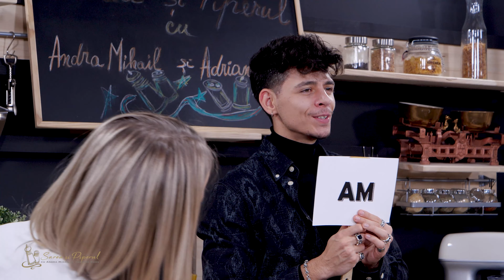Somon Toscan pentru Emilian 🤤| @sareasipiperul cu Andra Mihail si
Invitat

EMILIAN NECHIFOR

RETETA

INGREDIENTE:

• Somon - 2 buc
• ulei de masline
•  unt
•  3-4 căței de usturoi
•  200 ml smântână de gătit
•  1 ceapă medie
•  4-5 roșii cherry
•  2 mâini de spanac proaspăt
•  100 g parmezan ras

MOD DE PREPARARE:

Într-o tigaie încăpătoare încălzim câteva linguri de ulei de măsline. Se prăjește somonul. Dacă bucățile de somon au piele, se prăjesc întâi pe partea cu piele. Se condimentează cu sare și piper. Se întorc fileurile, se condimentează și pe cealaltă parte. Se gătesc până ce devin aurii. Se dau deoparte să se răcească. În aceeași tigaie, fără să se oprească focul sau să se curețe tigaia se adaugă 20-25 de grame de unt. Se adaugă cățeii de usturoi tocați sau pisați. Când începe să se coloreze usturoiul, se adaugă și ceapa tăiată mărunt. Se rumenesc. Se adaugă roșiile uscate tăiate mărunt și se continuă călirea câteva minute la foc mic.Se adaugă smântâna pentru gătit și se lasă să se îngroașe puțin sosul. Se gustă și se condimentează cu sare și piper. Se adaugă spanacul și se lasă să se gătească puțin. Se amestecă ocazional. Se adaugă și parmezanul ras. Se readuce somonul în tigaie și se lasă se încălzească în sos.

POFTA BUNA

HOSTS

IMAGE

CAMERA OPERATOR

SOUND
Ionut Nonu

EDIT & GRAPHICS

PRODUCTIE